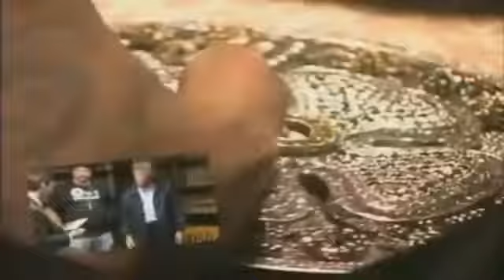Pimp C The Final Chapter DVD Part 4 of 6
Pimp C The Final Chapter DVD Part 2.

Pimp C - The Final Chapter DVD Part 3 of 6.

Pimp C - The Final Chapter DVD Part 6 of 6 Produced by Rap-A-Lot Records and J. Prince Uploaded by MnyPwrRspkt.